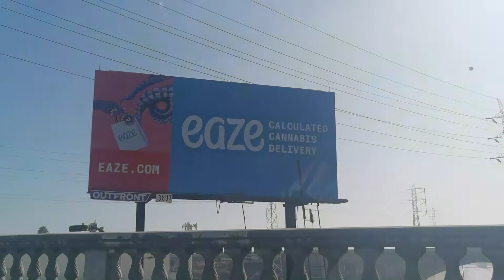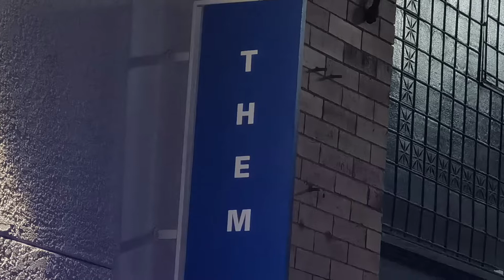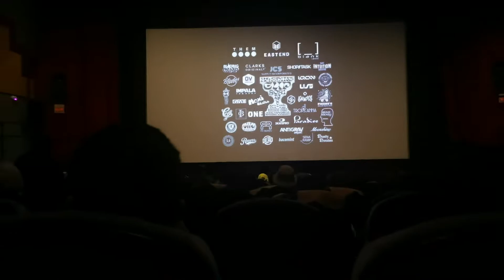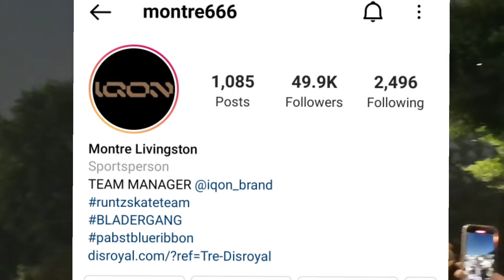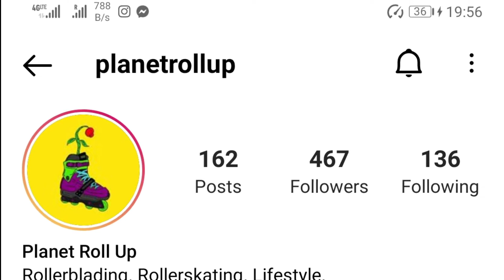Blading Cup 2021 by Mike Swift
Thanks @jaredzghost, thanks @planetrollup!
Congrats and mad love and respect